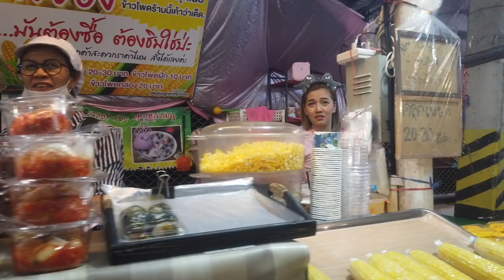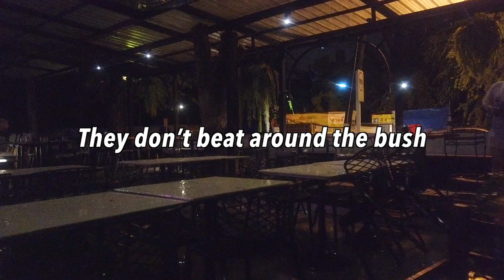Dating experience with Single Moms in Thailand, She kept tailing me wherever I go